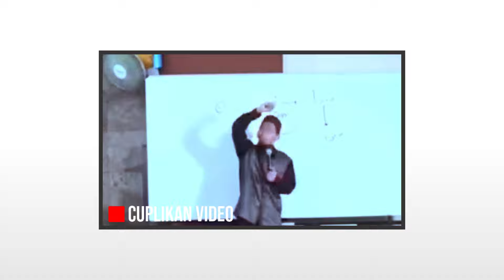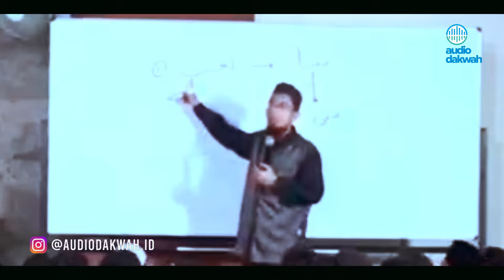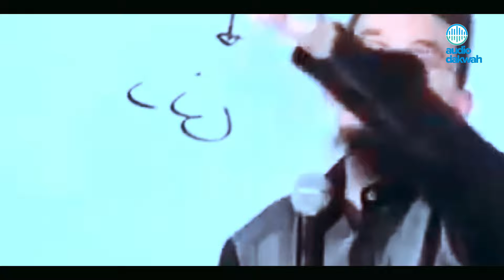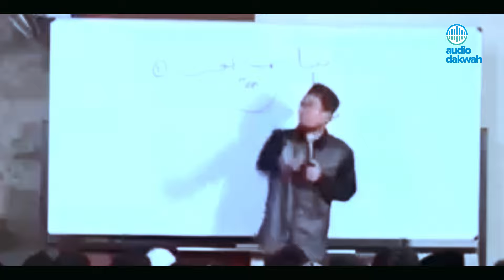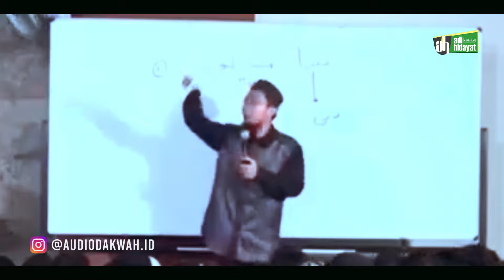PESAN UAH untuk Seluruh Pejabat & Masyarakat Indonesia - Ustadz Adi Hidayat LC MA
Ustadz Adi Hidayat mengajak kita semua untuk introspeksi diri, meningkatkan kualitas hidup, dan memperkuat nilai-nilai Islam dalam kehidupan sehari-hari.
Simak pesan UAH untuk seluruh pejabat & masyarakat indonesia dalam ceramah terbaru dari Ustadz Adi Hidayat LC MA.